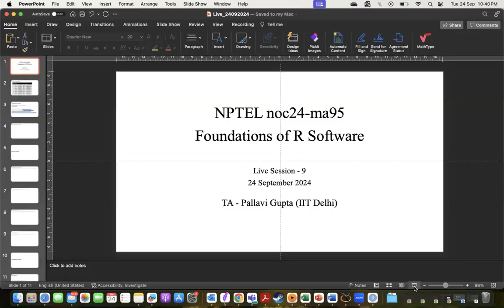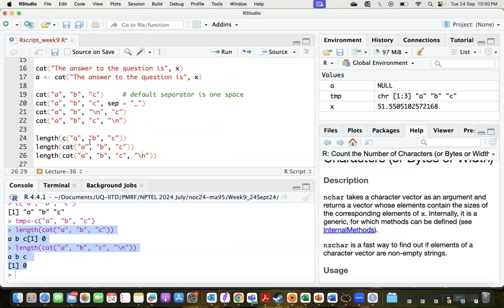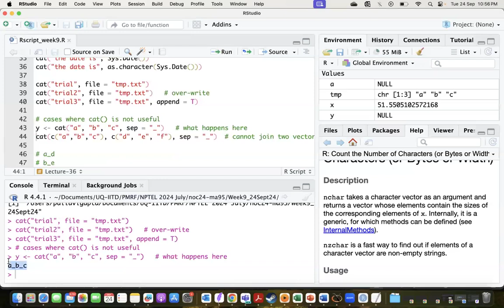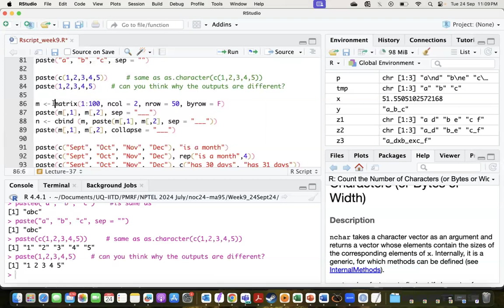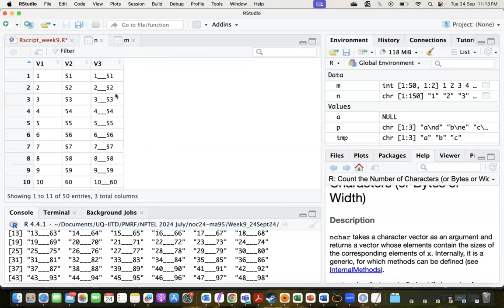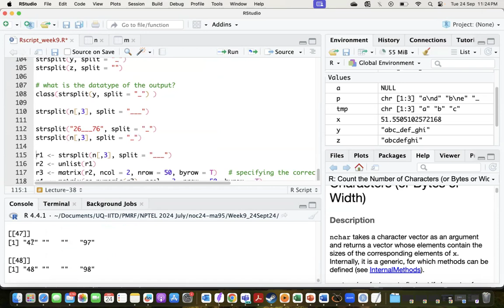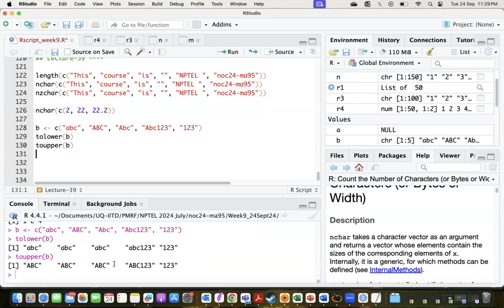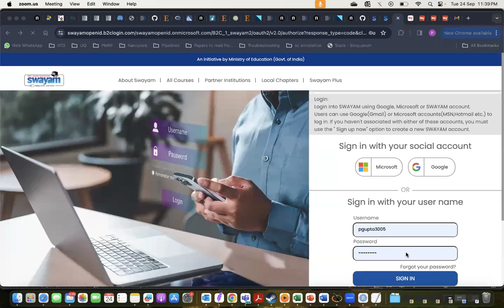Live Session - Week 9 - NPTEL noc24-ma95 - Foundations of R Software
This is a recording of the ninth live session conducted on 24 September 2024 for the course ''Foundations of R Software". We discussed key points for the lectures from week 9 and practiced R commands.
The powerpoint used and the associated RScript in the discussion have been uploaded to google drive @
The next session will be on 27 October 2024.